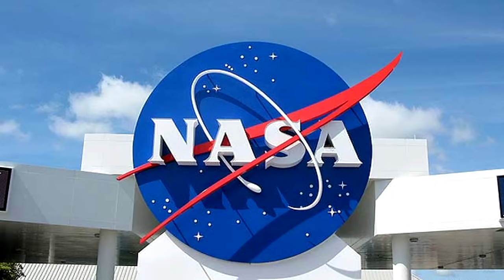ЭМБРИОНЫ СПОСОБНЫ РАЗВИВАТЬСЯ В КОСМОСЕ